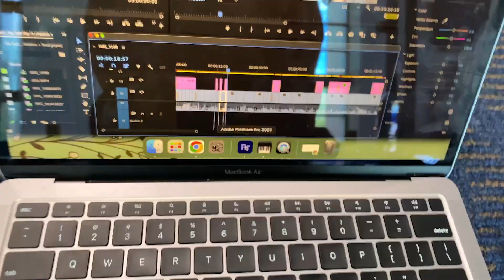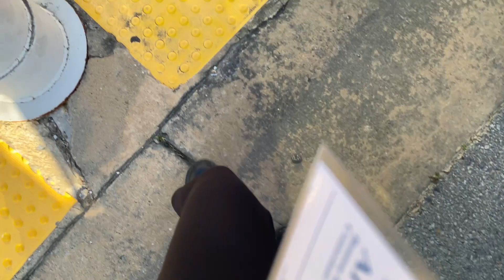competing in skillUSA (vlog)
i was kindly forced to participate in skillsUSA but i'm glad i ended up doing it. i had so much fun even if we didn't win anything. it was for the experience. shout out sasha as well for being such an incredible partner :)
sasha's channel: @SashaVictoria
remember, Jesus loves you ❤️
acuerdate, Jesús te ama ❤️